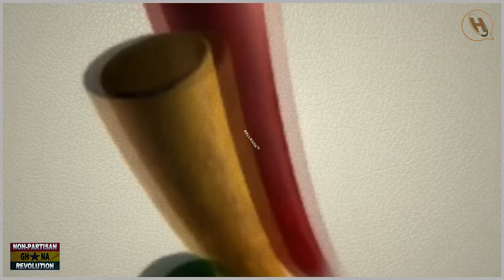THE TRAILER:💥 Ghanaians CRY "GHANA NEEDS KEN🔥AS PRESIDENT in 2025🔥citing 10 COMPELLING REASONS🔥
A MASTERPIECE depicting the rallying DESPERATE-CRY by Ghanaians for the people's number 1 choice in the 2024 elections.🔥WHY & HOW SO? Find out